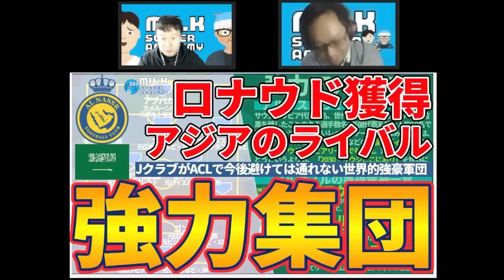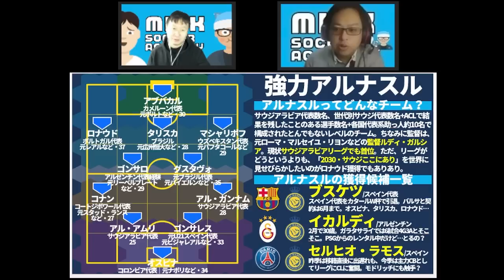【Jリーグ最大のライバルへ】クリスティアーノ・ロナウドだけじゃないアルナスルのNEXT銀河系軍団！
🔴チアゴサンタナ・ギアクマキス！浦和レッズ関連動画をつくりました！

🆕ミルアカ、新型メディア計画、始動！

8月①：ミルアカ外秘～THE SECRET…SUMMER TRANSFER～
6月：【ミルアカ外秘2022夏移籍市場プレビュー】上田綺世、ヴィッセル神戸、飯野七聖…さらに今夏考えられるのが…？！
5月：「日本人の欧州移籍ベストタイミングをデータ解析したら…？」
4月：「日本代表がドイツ代表・スペイン代表に勝つためのエリア対策」